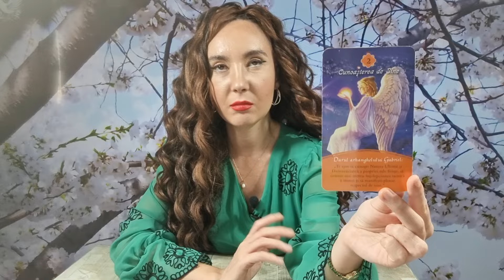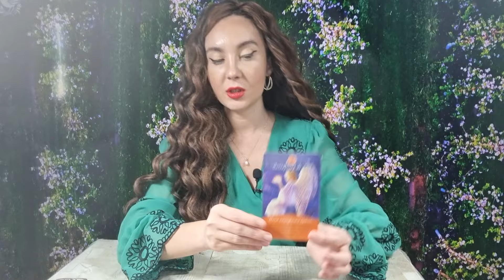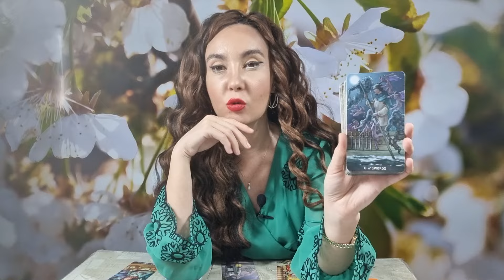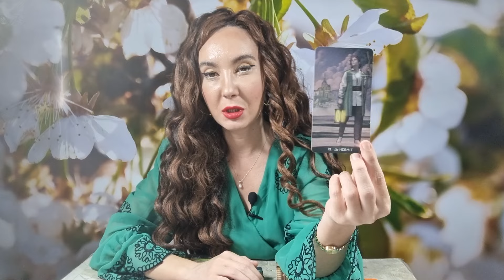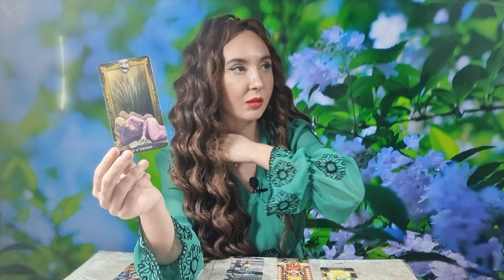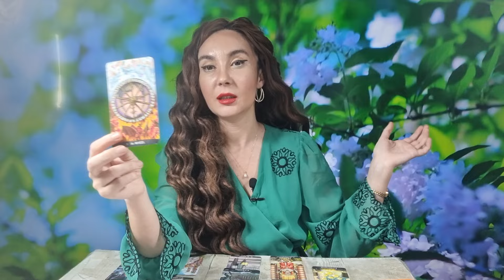𝗧𝗔𝗨𝗥 ♉️ 𝗥𝗢𝗔𝗧𝗔 𝗗𝗘𝗦𝗧𝗜𝗡𝗨𝗟𝗨𝗜 𝗜𝗧𝗜 𝗔𝗗𝗨𝗖𝗘 𝗢 𝗘𝗟𝗜𝗕𝗘𝗥𝗔𝗥𝗘 𝗞𝗔𝗥𝗠𝗜𝗖𝗔̆! 𝟮𝟲 𝗙𝗘𝗕𝗥𝗨𝗔𝗥𝗜𝗘- 𝟯 𝗠𝗔𝗥𝗧𝗜𝗘 𝟮𝟬𝟮𝟰